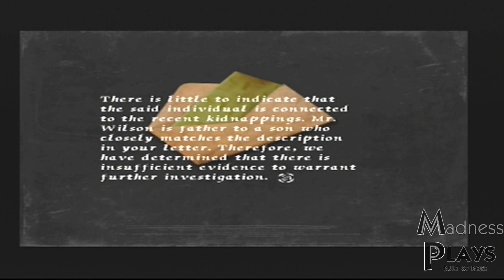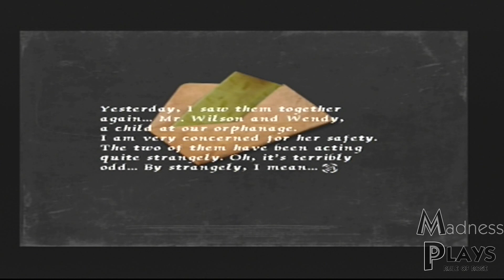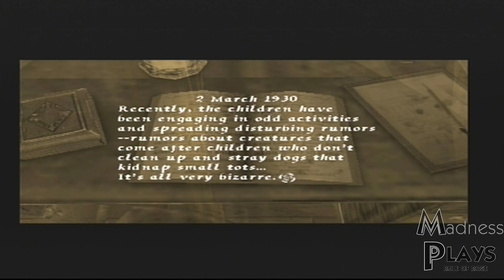Madness Plays | Rule of Rose Part 35: Rose Tinted Memories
No doubt you've played a game with an extensive and exhaustive epilogue but Rule of Rose might take the cake for giving you essentially the whole plot explained metaphor-free as a reward for not reliving history. So enjoy as we get told exactly what's happened since the start.